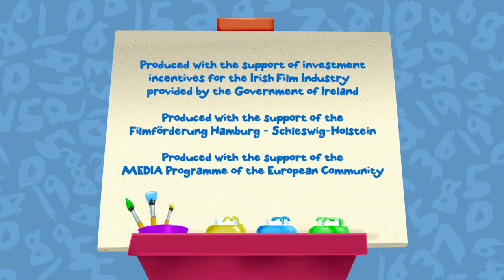Chloe's Closet: Hey, Hey! He's A Monkey! - Full Episode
Chloe Tara Riley and Mike the monkey go on a musical scavenger hunt in the tropical rainforest.